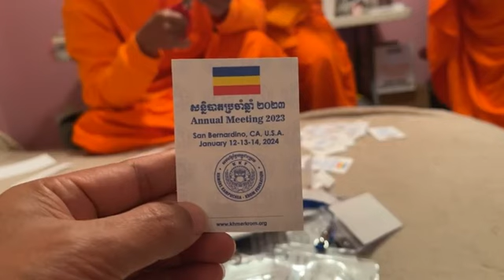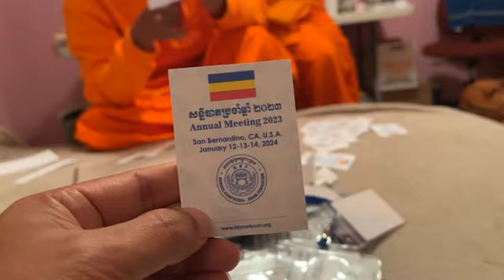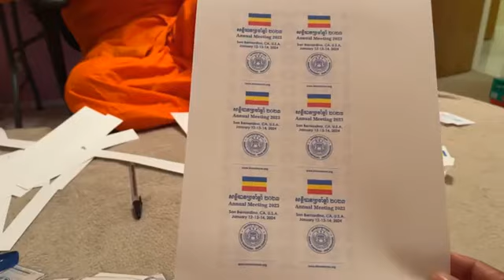KKF Annual Meeting 2023